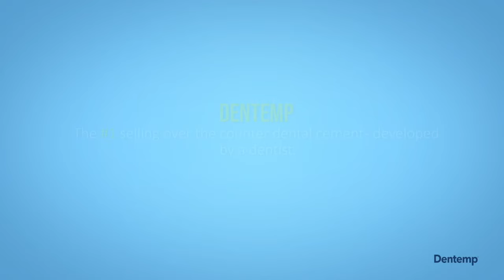Dentemp - How to replace a tooth filling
Learn how quick and easy it is to replace a lost filling.

Loose cap, loose crown or lost filling? These dental emergencies are no match for Dentemp Premium Lost Filling and Loose Cap Repair. Dentemp is clinically proven to temporarily repair loose caps and crowns and replace lost fillings, while providing instant pain relief.

Dentemp — the #1 selling over the counter dental cement — was developed by a dentist. It is easy to use, and the formula is safe and strong, so you can eat on it in just 2 hours.

If you can't get to the dentist, get Dentemp.